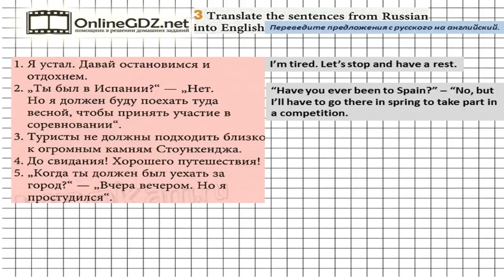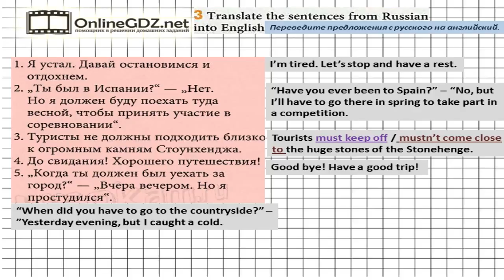Unit 2 Homework Задание №3 - Английский язык "Enjoy English" 6 класс (Биболетова)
В упражнение 3 надо перевести предложения на английский язык. Без труда с этим справиться поможет наше видео.